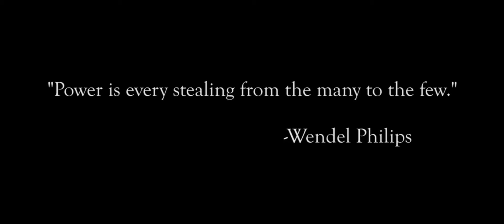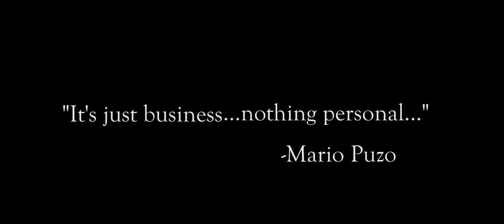It's Just Business - Teaser Trailer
College of the Canyons Film Project

Cast:
Mitch Peterson - The Captured/ Actor 1
Christian Arreola - Actor 2

Crew:
Eilrai Esaloo - Writer, Director
Krista Karkar - Director, Boom/Sound
Gaffer: Nathaniel Oberg, Rudy Solidarios
Production Assistant: Justin Shur